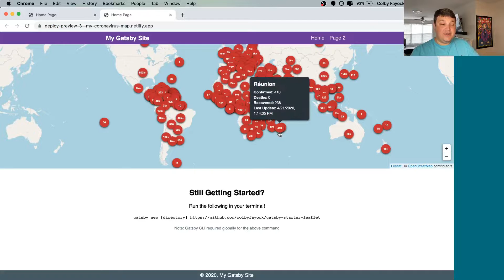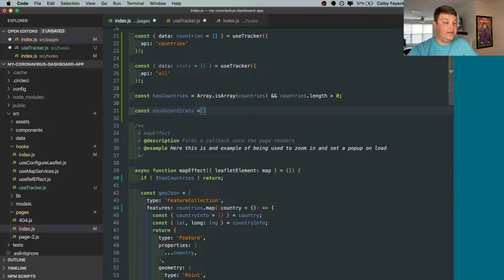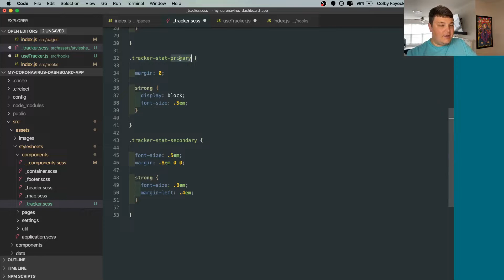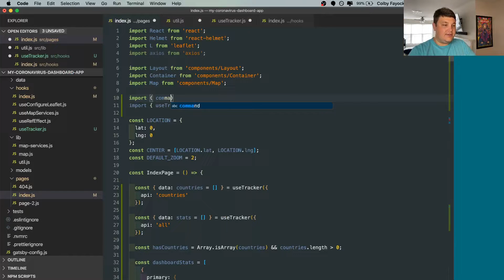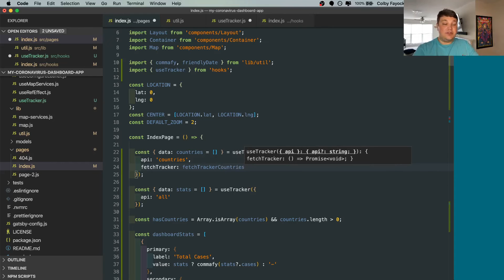Gatsby Data Fetching - COVID-19 Mapping App with Disease.sh REST API Tutorial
Learn how to fetch Coronavirus (COVID-19) stats from an API and add them to a dashboard in your app. We'll walk through setting up a new React hook to make the requests, adding the stats to the dashboard, and styling the stats!

If you're wondering why the top right stream of me is choppy  👀I tried recording in 1080p this time and learned my laptop can't handle that 😅

⚠️ UPDATE
If you followed the previous tutorial, the original NovelCOVID API endpoint has been deprecated! Please update and use

🧰 More Resources

How to create a Coronavirus (COVID-19) Dashboard & Map App with Gatsby and Leaflet (Part 1)

Anyone Can Map! Inspiration and an introduction to the world of mapping

How to Create a Summer Road Trip Mapping App with Gatsby and Leaflet

How to build a mapping app in React the easy way with Leaflet